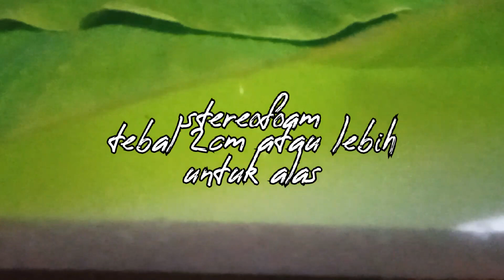Tumpeng 17 Agustus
tumpeng agustusan
tumpeng 17an